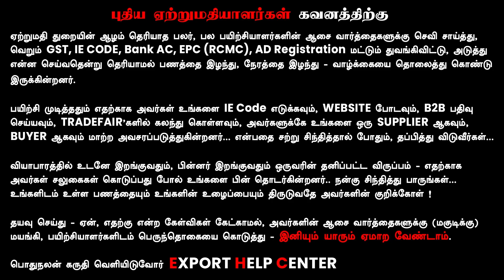Mrs. Priya Madan's Essential Advice for Export Beginners | Export Help Center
In this video, Mrs. Priya Madan shares her essential advice for export beginners looking to start their own business. Learn how to avoid common mistakes and maximize your potential with her expert tips and strategies.

Are you a beginner in Exports and want to get started with Real-Time Practice? This is the perfect place for you!

You can practice Exports more lively at the Export Help Center from scratch with the help of a Genuine Export Mentor available around the clock.

Learn Exports from Export Help Center Practically & Lively | ☎ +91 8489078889 | ☎ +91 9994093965

export talks
exportism
export mentor
export mentor sathish
export sathish
ehc sathish